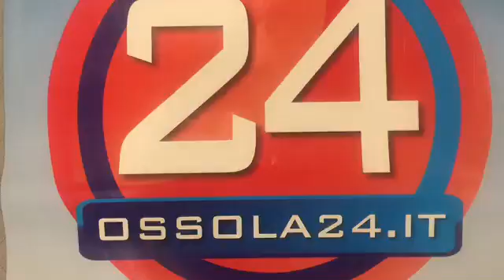Juve Domo primo allenamento al Poscio intervista Rocco Palamara